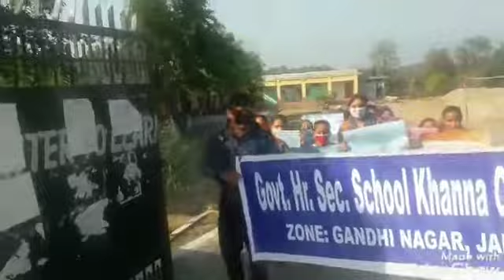FitIndiaNewIndia HSS Khanna Chhargal Jammu Organised Event Fit India Prabhat Pheri2020